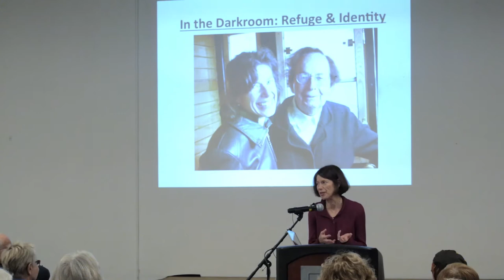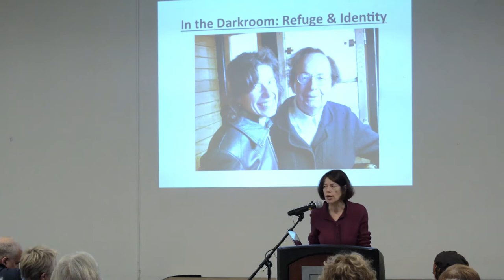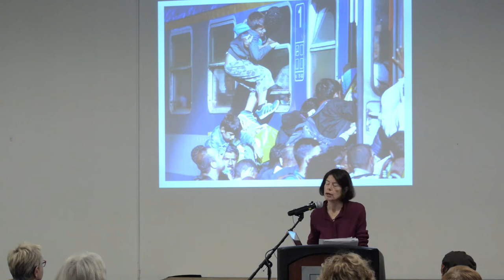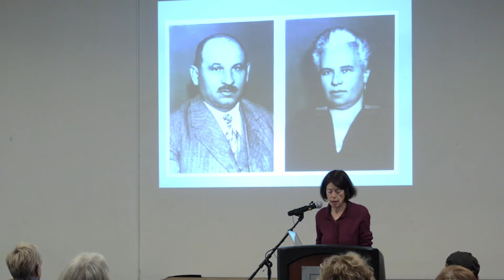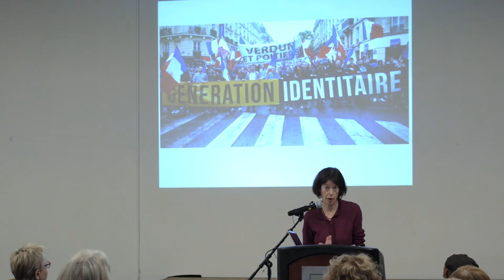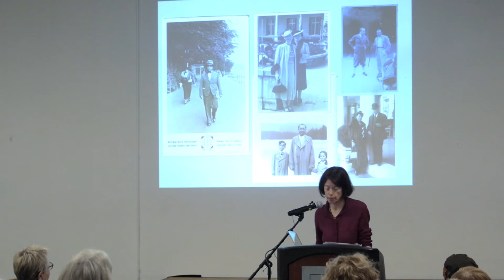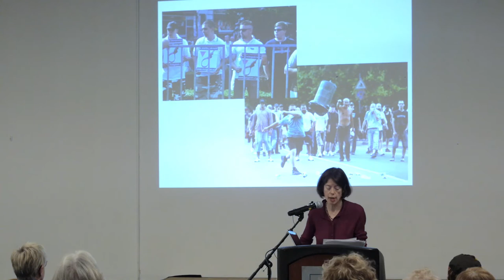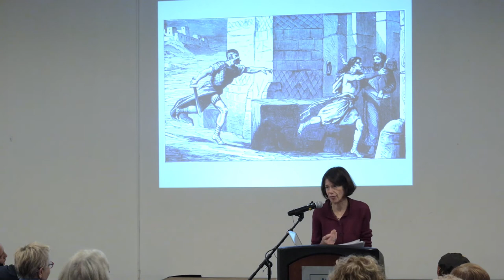Susan Faludi: "In the Darkroom: A Quest for Identity and Refuge"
Susan Faludi, Pulitzer-Prize Winning Author & Journalist
March 8, 2018
Minneapolis Sabes JCC